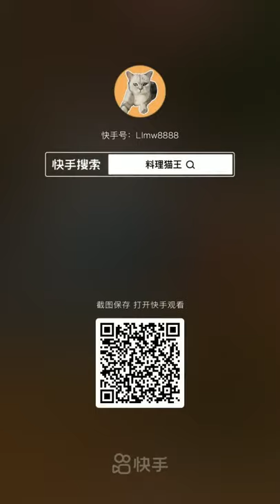CAT MAKING DRINKS🍹 AND FOOD | 猫料理番組 | 고양이 요리 쇼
cat cooking show
cat cooking gif
cat cooking meme
cat cooking tiktok
cat cooking game
cat cooking apron
cat cooking puns
cat cooking instagram
cat cooking video
cat cooking accessories
cat cooking asmr
cooking cat a hat in time
cat ate cooking oil
cat ate cooking grease
cat and cooking
cat and cooking oil
the cat cooking show
the cat cooking show 1
chang an cat cooking
cooking a cat dream
cooking a cat gif
cooking catfish
cat ba cooking class
cooking cat becomes internet star in china
cat cooking chicken on bbq
bongo cat cooking burgers
black cat cooking
cat in the hat cooking book
cooking bobcat
cooking burgers cat
cat cooking channel
cat cooking cartoon
cat cooking chicken meme
cat cooking cute
cat cora cooking
cat called cooking fat
cat cora cooking show
cat cooking dinner
cat drank cooking oil
cat drinking cooking oil
cat doing cooking
cooking cat drinks
cat dinner cooking games
lovely cat cooking delicious foods and dessert
cat lady crepes cooking dash
cat eating cooking oil
can cat eat cooking oil
can my cat eat cooking
cat cooking food
cat cooking food video
cat cooking for owner
cooking cat food recipes
cat french cooking show
cooking catfish nuggets
cooking catfish in air fryer
cat cooking gifts
cat cooking giphy
cat restaurant cooking games
sam and cat cooking games
cat cooking hat
cooking cat hat in time
cooking cat food at home
cat in the hat cooking scene script
cooking her cat meaning
cooking healthy cat food
cat in the hat cooking activities
cooking her cat
cat cooking images
cat cooking in china
cat in cooking pot
cast iron cooking
cat is cooking
cat in cooking pot meme
cooking cat in dream
cat cooking jokes
japanese cat cooking video
cat cooking kitten
cat and keet cooking
cat licking cooking oil
cat likes cooking oil
cat liver cooking
my cat licked cooking oil
cat super lag cooking
crazy cat lady cooking
lol cat cooking
cat cooking monster hunter
cat cooling mat
cat cooking movie
cat cooking mitt
cat cooking meat
asian cooking cat meme
cat cooking nothing
cooking cat names
cat and nat cooking
ladybug and cat noir cooking games
cat cooking pot
cat cooking photos
cat paw cooking video
cat power cooking
cooking cat pics
cat pictures cooking
cat pan cooking
cat cooking quotes
cat cooking show 1
cat cooking supplies
cat cooking steak
cat cooking set
cat cooking smell
cat baking soda
cat cooking spray
cat cooking timer
cat themed cooking utensils
cooking cattails
cat in the cooking
cat cooking utensils
cat ate used cooking oil
cooking up cat
leslie mann cat cooking video
cooking with cat
cat on counter while cooking
cooking with cat food
cooking with cat game
cooking with cat book
cooking with cat hair
cat on counter while cooking meme
cat cooking youtube
cooking your cat's food
cat cooking show 2
3 stooges cooking cat